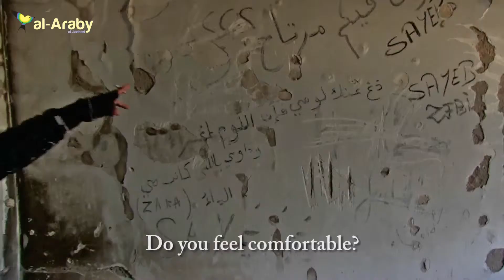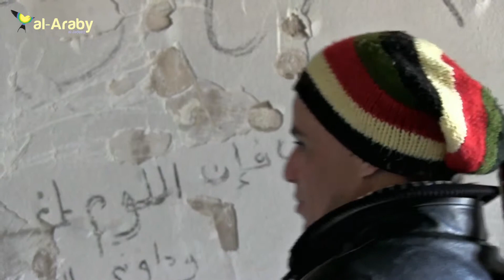Tunisia's pirate town won't give up on its revolution